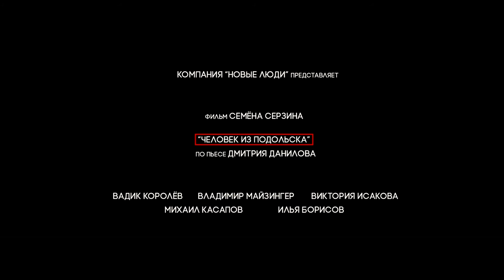Человек из Подольска - ¦ Русский Трейлер ¦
• Дата выхода: 19 ноября 2020 года
• Дистрибьютор: ПРОвзгляд
• Страна: Россия
• Жанр: Драма, комедия
• Режиссер: Семён Серзин
• Актеры: Вадик Королев, Виктория Исакова, Владимир Майзингер

Простой парень из Подольска попадает в московское отделение полиции и уже морально готовится к унижениям. Но представители закона внезапно оказываются требовательными интеллектуалами.